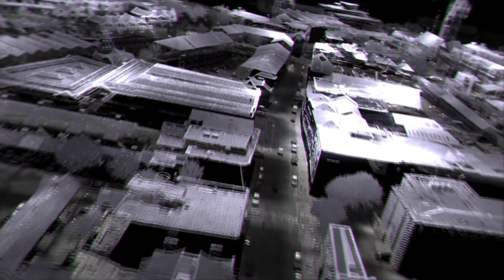For Your Love by Andromeda Software Development Assembly 2018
by

                        a n d r o m e d a
                      d e v e l o p m e n t

                    Navis - aMUSIC - Leviathan
                       Ch3 - Amoivikos - iM

                          presented at
                          Assembly 2018

       Please watch on a GeForce 10 series
              Ideally a  1080, with at least 6 GB
                   of dedicated video memory

                     Sound playback by BASS

           Image processing  library by OpenCV ver 2.41

           Using public domain data of LIDAR scans of
           the city of Dublin.Acquired via the New York
           University spatial data repository

           license from  turbosquid, but most  designed
           in-house

           Other LIDAR scans of  objects provided by 3D
           Scans, without copyright restrictions

           Many thanks to Iq and unknown shader artists
           for their inspiring work on GLSLSandbox.

                 We study and adapt your code.

         We send  our  greetings  to our  fellow  groups:
         stravaganza, orion,  conspiracy, threestate, inf
         madwizards,  the black lotus, farbrausch, exceed
         moppi productions, kewlers, neuro, nah-kolor,odd
         marshals, cocoon,three pixels, fairlight,dope pc
         numedia cyclops,  melon design,  rgba,  outracks
         xplsv,  andromeda,  plastic,  brainstorm,  still
         portal process, the biomechanics bastards, That,
         alien prophets, satori, deus,traction, vall@day,
         reversed engineers, the lab, synesthetics,pneuma
         psyxes,  nasty bugs,  residents, sense amok, mfx
         mindlapse,  shitfaced clowns, equinox, nocturns,
         spontz, and all our friends in  Greece,  Norway,
         Finland, Turkey, UK, Spain, Switzerland, USA and
         Germany.

                           August 2018